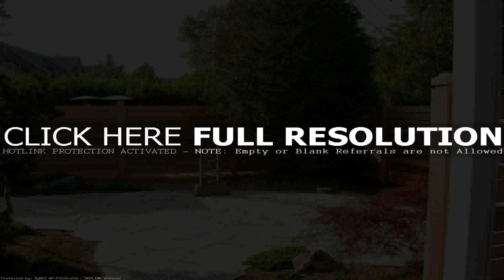Easy Diy Outdoor Lighting Ideas